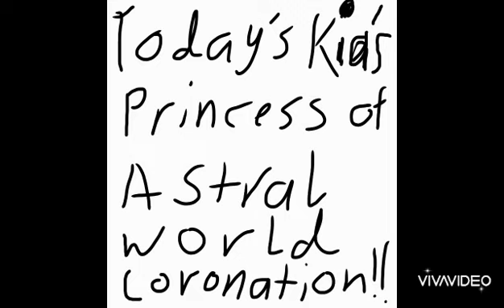For the first time in forever (Team Harmony version)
It's the day of Sikia's coronation to be the Princess of Astral World and while Sikia's a bit nervous about it, Lara (Me) is very excited for her sister to become a princess and is ready for this change.